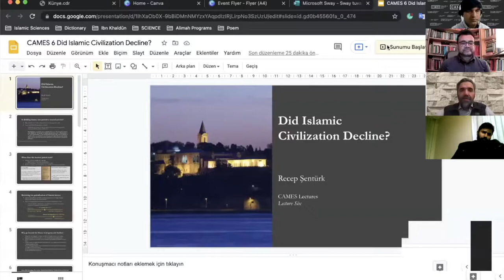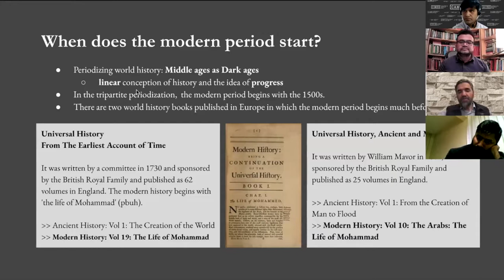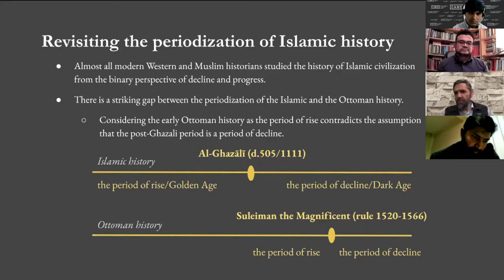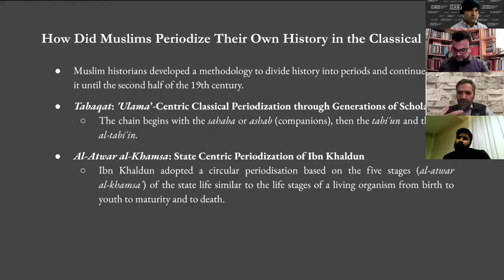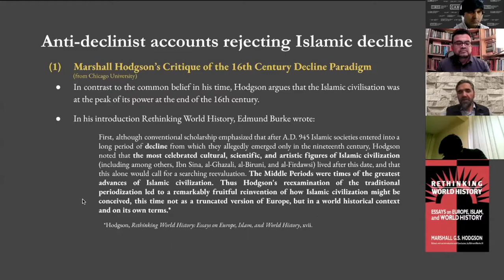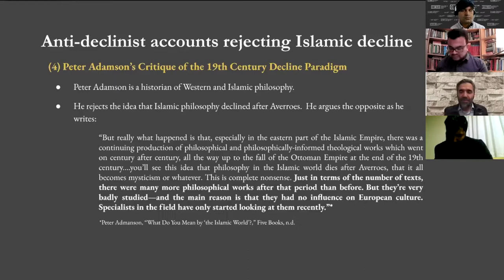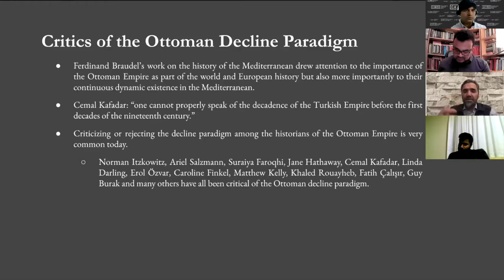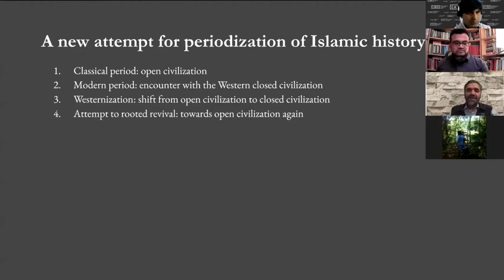Did Islamic Civilization Decline? | Lecture 06 | Prof. Dr. Recep Senturk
Lecture: 6
Title: Did Islamic Civilization Decline?

History testifies that Muslims are successful in diversity management. Islamic polity has never aimed to build a community exclusively for Muslims; instead, Muslims built an Open Civilization from Andalusia to India where people from different cultures lived together.  Islamic law has taken adamiyyah (humanity regardless of religion) as the subject of Islamic law to which rights and duties are accorded. This tradition, originating from Abu Hanifa, has formed the foundation of a universalistic interpretation of Islam in the Ottoman Empire and modern Turkey. The present movement in the Muslim world from dictatorships towards democracy is a long-delayed outcome of Islamic political ideals and values, which give utmost priority to unity, freedom, and justice. There is a strong universalistic Islamic political tradition, the last major example of which is the Ottoman Khilafah whose pluralistic legacy has yet to be claimed. Islamic unity in diversity or Open Civilization is rooted in multiplex Islamic thought.